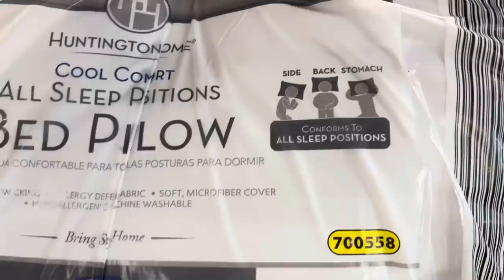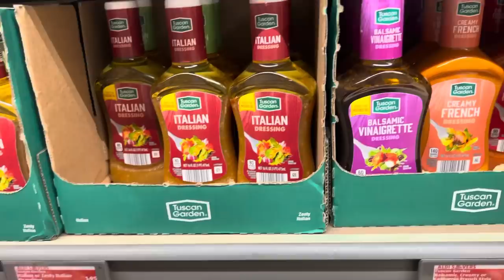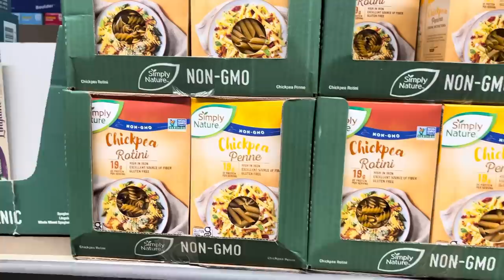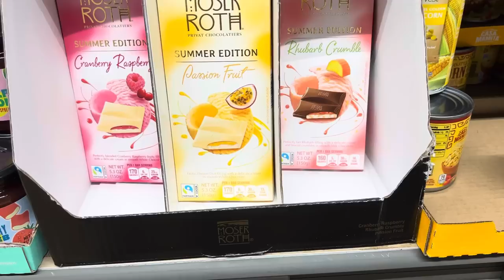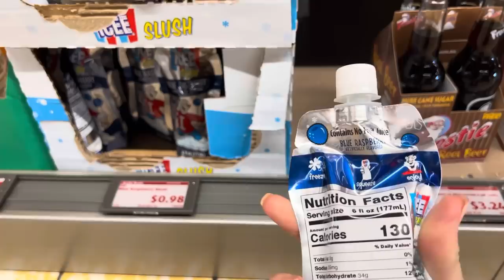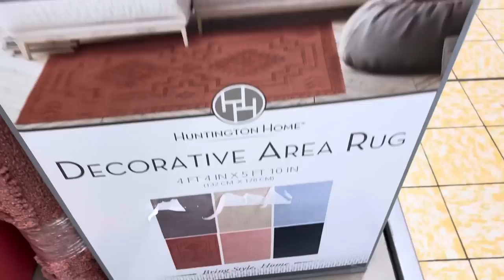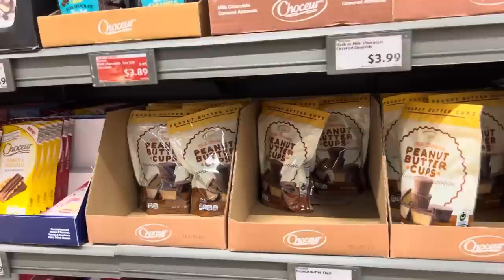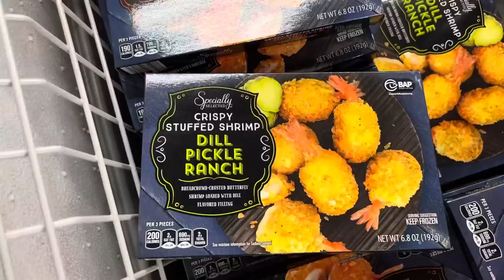Found NEW Aldi Store - TONS of NEW Items || Aldi✨NEW✨ARRIVALS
I hit the jackpot with a NEW Aldi store. So many new arrivals and tons of products I haven’t seen before!! You have to check this out.  Let’s go shopping.

❤️ Meghan

//Try our fav fish subscription - use the link for $$ off your first order

Meghan Birch
3309 Robbins Road # 175